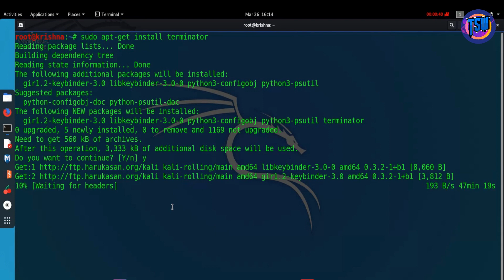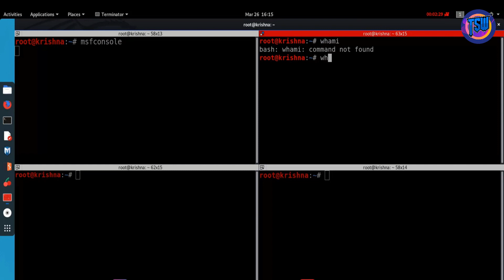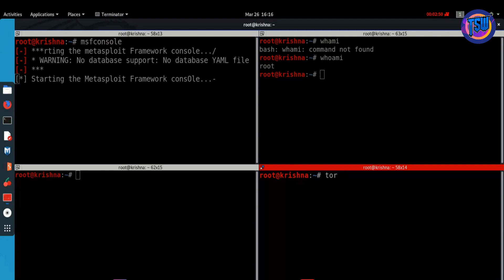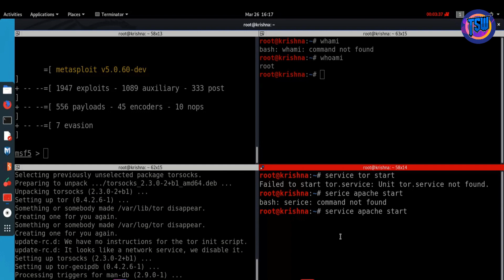How to Install Terminator in Kali Linux - Tutorial In Hindi 2020 | The Solanki World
Hello Friends,
My name is Krishna Solanki and
This video is about Terminator in kali linux🔥🔥🔥

                                               Stay Updated!!!